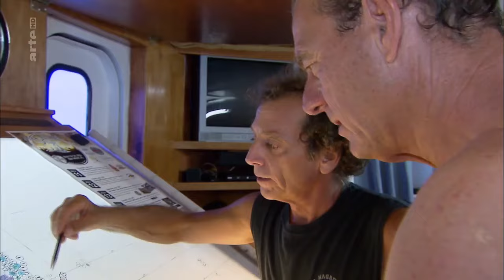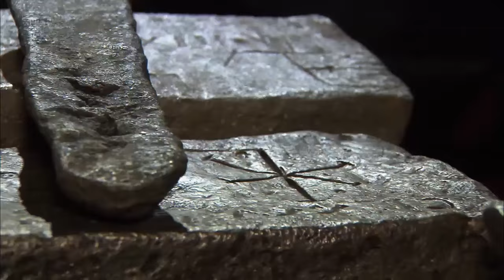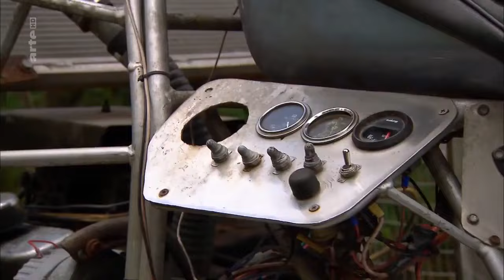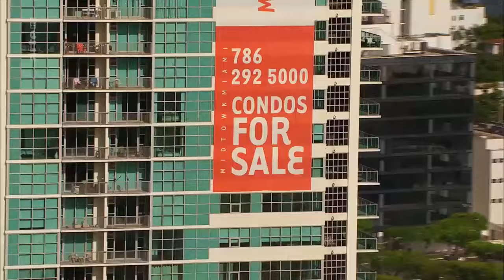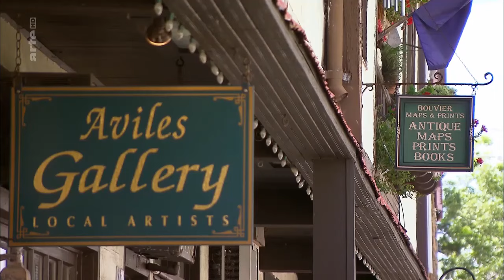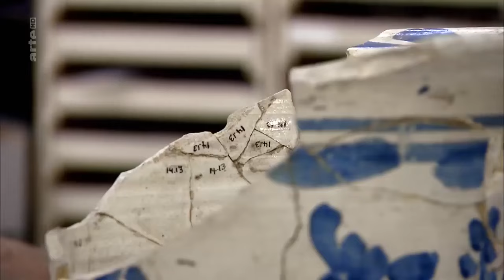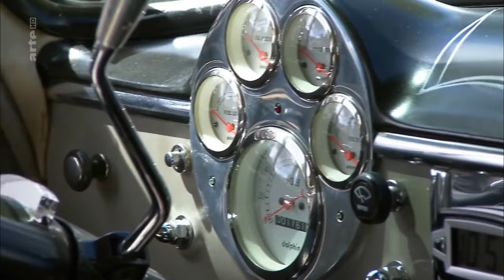Die Ostküste der USA (1/5) - Sonnenstaat Florida | Doku | Arte | HD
Vom waldreichen Bundesstaat Maine bis zu den Traumstränden Floridas erstreckt sich die Ostküste der USA über 2.500 Kilometer und zeigt dabei eine große landschaftliche Vielfalt. Dokureihe.

Die Ostküste der USA erstreckt sich über rund 2.500 Kilometer und zeigt dabei eine große landschaftliche Vielfalt. Die Dokureihe spürt dem besonderen Lebensgefühl an der Ostküste nach.

Dieser Reise Dokumentarfilm ist eine Reportage und entführt seine Zuschauer in den Westen Nordamerikas. Zu sehen ist eine klassiche Rundreise: Seattle (USA), Yellowstone Nationalpark (USA),.

Pompano Beach (Florida, USA) | 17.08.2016 | Vlog #030 Nach New York, Washington & Miami steht nun das 4. Kapitel unserer Reise an. Ein Roadtrip durch Florida. Von Miami aus fahren